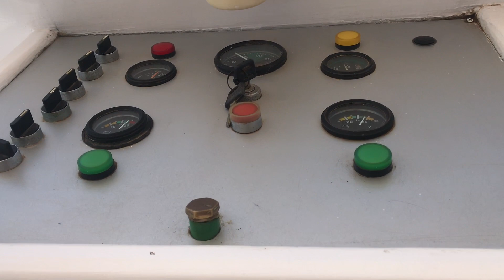Fantasztikus Ras Mohammed